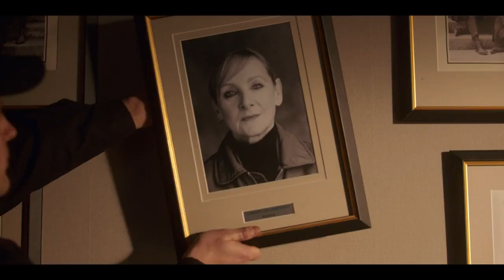Fanfic trailer - The Next Right Thing (Fate: the winx saga)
I made a trailer for the story I'm currently writing (I've included the link below, so you can check it out if you like). It's basically an alternative ending to season 1 of  Fate: the winx saga and the story picks up from there, because let's face it, Farah Dowling carried that series almost single-handedly.

I've never made anything like this before, especially not doing a voice-over myself (sorry about that..), so if it's completely ridiculous please just let me know and I'll take it down.

Fic summary:
In an ultimate act of sacrifice, Farah decides to give up her position as headmistress so she can stay at Alfea in order to protect her students from Rosalind.